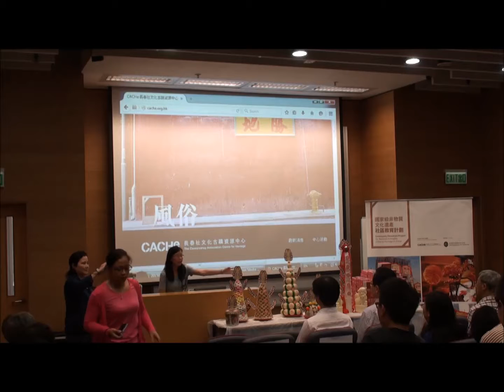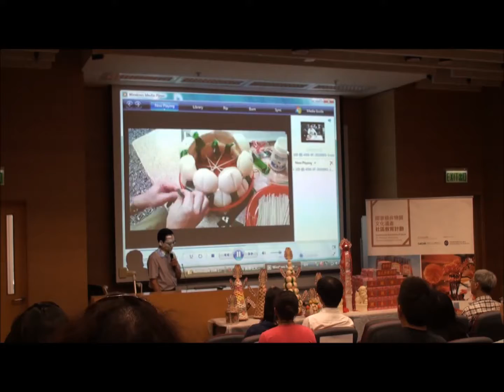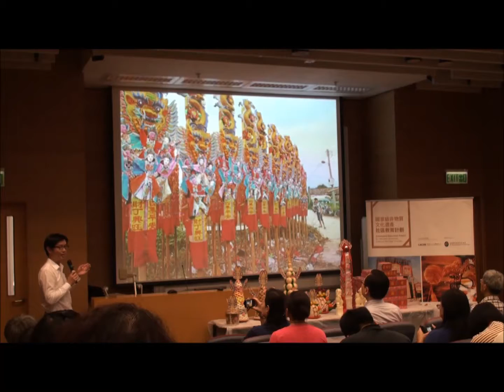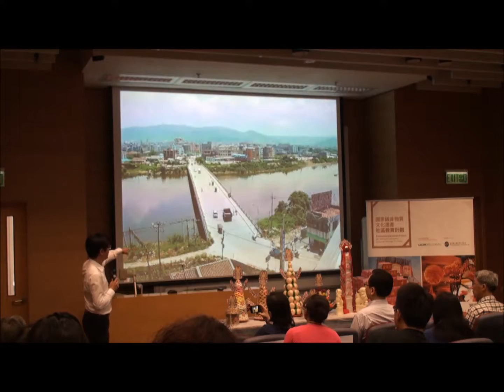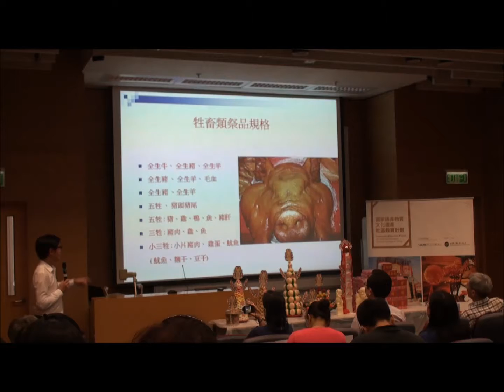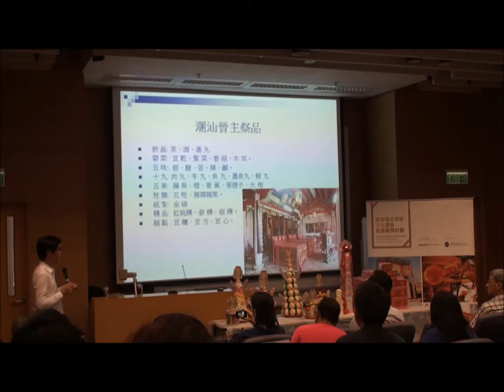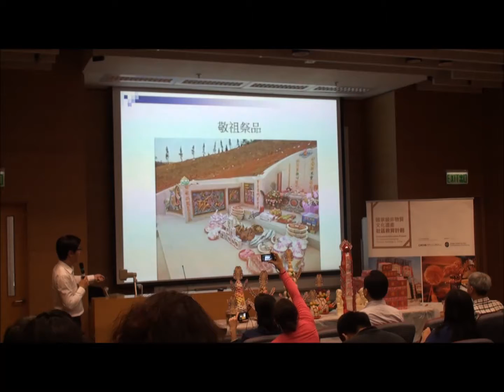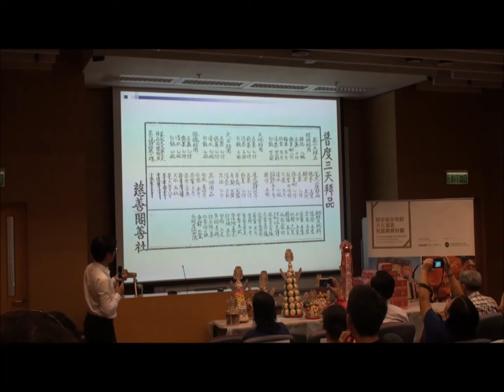2015 潮人盂蘭勝會食品、祭品工作坊 Part One